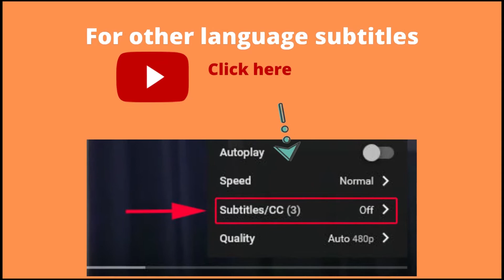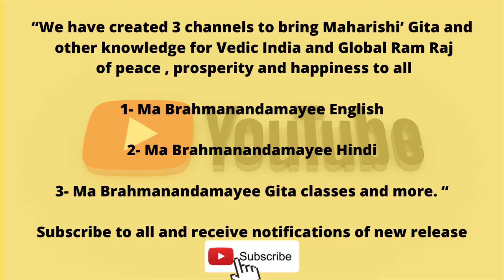Bhagavad Gita Talks- Introduction & Vision Chapter- 3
Transcendental series of Talks

TRANSCEND WITH GITA.
Talks given by Maa Brahmanandamayee during Chathurmasa Vratam (July to November)2020
Onwards

This is a sincere effort of expressing my eternal gratitude to Maharishiji and helping unfold His vision for Global Ram Raj of peace, prosperity, and Enlightenment to all.

-Ma Brahmanandamayee

Mataji is empowering and transforming the lives of many by creating Vedic villages of Ram Raj.
Transcendental Meditation, Gita, Ayurveda, Vedic Organic Agriculture etc. are being introduced in the
villages of Odisha and Telangana. Anyone interested in adopting a village for implementing such Vedic

This video is available in multiple languages. The languages are- English, Hindi, Kannada, Telugu, Malayalam, Tamil, Odia, Spanish, French, German and Dutch

For subtitles in other languages:

Those three little dots are called an ellipsis

Click the ellipsis in the upper right corner
Click CC
Choose the language of your choice.

For best effects, listen with eyes closed.

To order Maharishi’s Gita

“We have created 3 channels to bring Maharishi’ Gita and other knowledge for Vedic India and Global Ram Raj of peace , prosperity and happiness to all

To learn recitation of Gita and more for children and adults globally

Visit channel
Ma Brahmanandamayee Gita classes and more

Ma Brahmanandamayee (English) or any of its associates do not own the copyrights for the above photographs, chants, or music appearing in the above video. We also do not wish to create any professional relationships with the above. It is only meant to spread awareness.